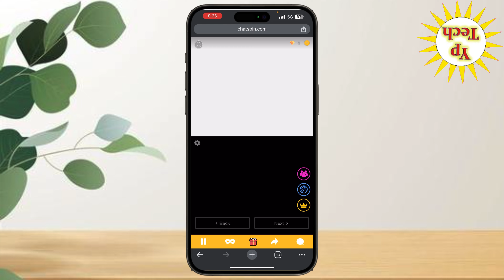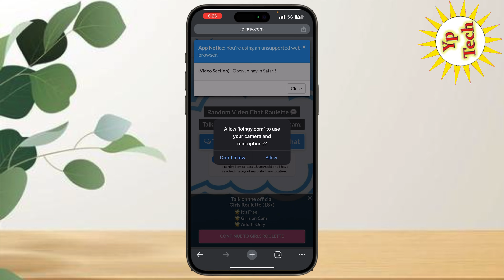top 3 chating website better than omegle | Top 3 dating website better than omegle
नमस्कार दोस्तों स्वागत है आपके और हमारे चैनल में दोस्तों आज के विडियो में बताने वाले है की top 3 chating website better than omegle | Top 3 dating website better than omegle

🔶 Videos Querys :-
omegle jaisa website
free video call app girl no money no coins tamil
free calling websites
video call
omegle jaisa website
live video call app
video chat